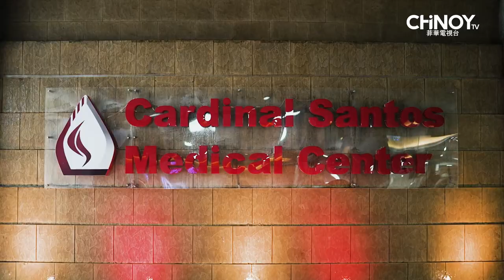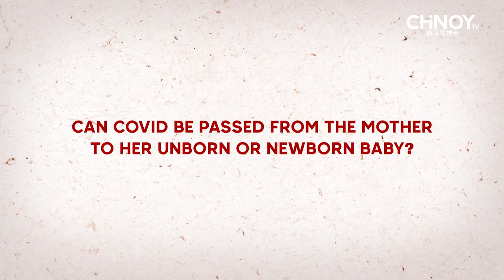YiShengStories | Dr. Joy Ty-Sy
“As the pandemic continues and the guidelines periodically change, uncertainty lingers.” Dr. Joy Ty-Sy

Join us today with Dr. Joy Ty-Sy, a Pediatrician at Cardinal Medical Center, as she reminisces on her journey to the medical field and gives out health advice, especially for our mothers and children during these times.